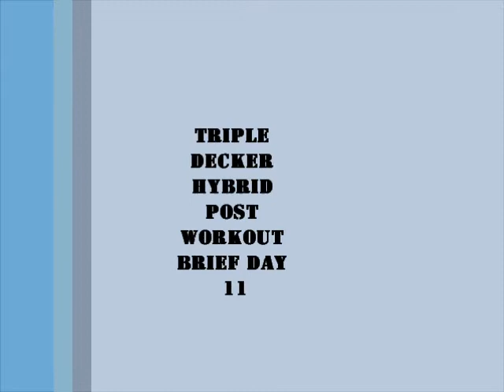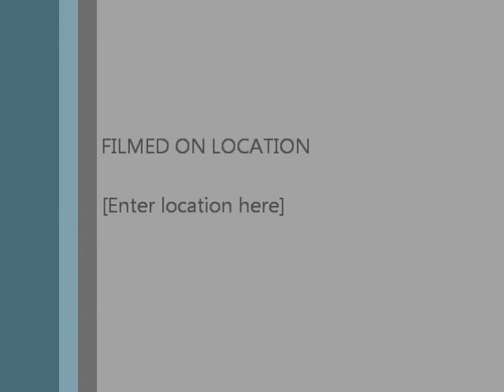Les Mills Pump, Insanity, and P90X triple decker hybrid post workout brief day 11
Hi my family, friends, and team how are you on this Thursday evening.  I completed day eleven of the triple decker hybrid program.  I am little rusty on P90X core synergistics but I still push through on the workout.  Tomorrow I have day twele LMP Pump and Burn and P90X Ab Ripper X. Looking forward to these two workouts. Thank you everyone for your love and support. :)

DC